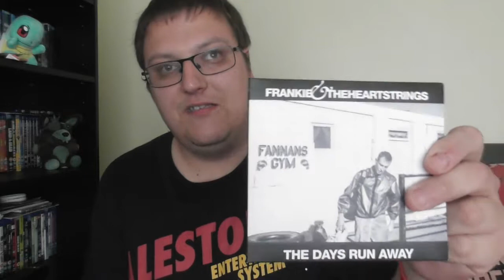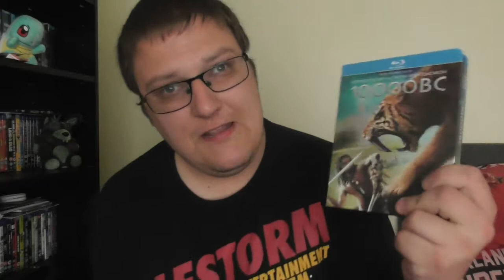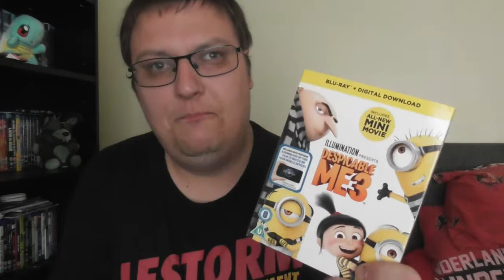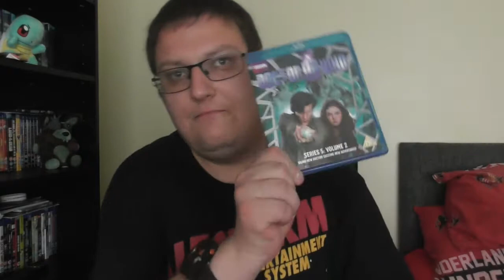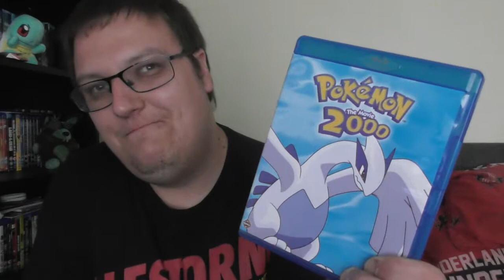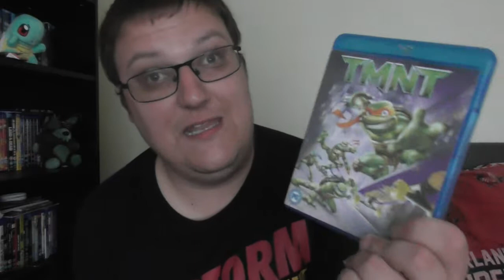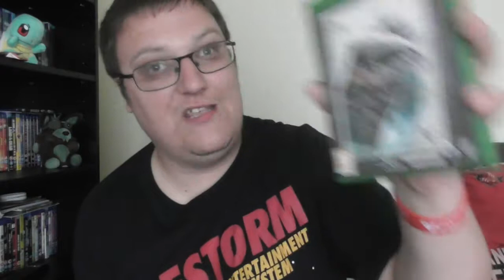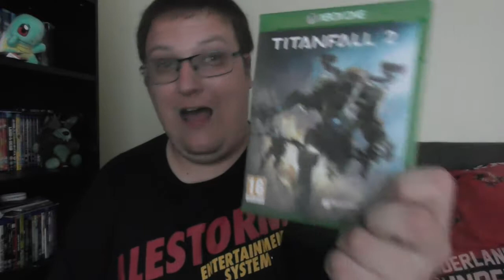THE TRIPLE D SHOW | Episode 3 - (Series 8)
Here is my new Triple D show

Check this Guy out